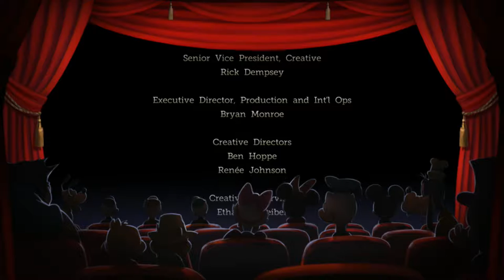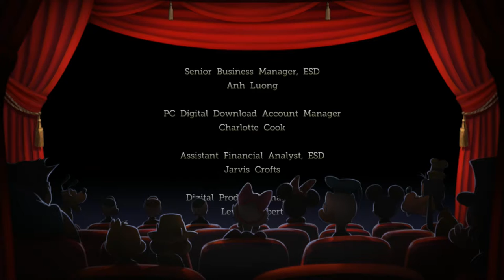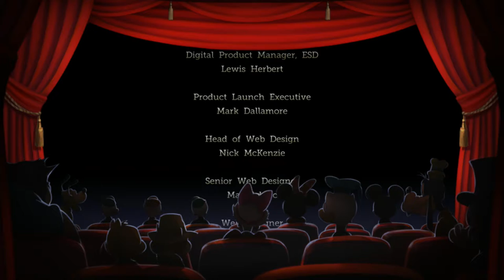Castle of illusion : part 4/ENDING : Final fight and wizard power!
Welcome back to Would You Kindly Play Castle of illusion. So last cristals found, time to head up to the final boss, Mizrabel. Will Mickey get there in time???